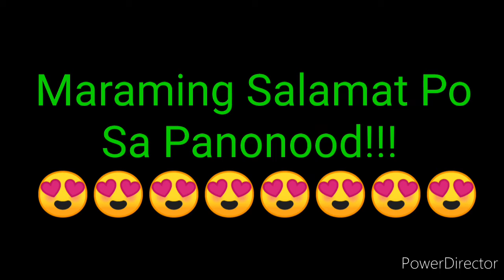STL PAMPANGA RESULT TODAY 3RD DRAW AUGUST 5, 2022 8PM RESULT